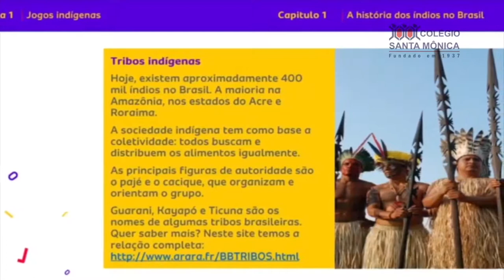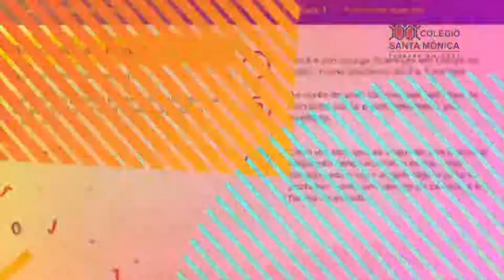Programa Crescendo em Família - Jawari : jogos Indígenas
Confira neste vídeo a atividade "Jawari : jogos Indígenas " com o  professor Marcio Beleza